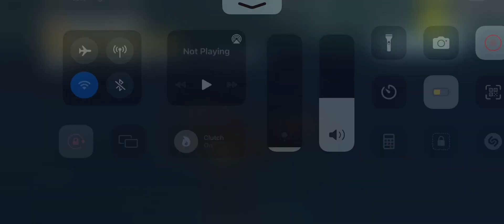pubg player will know how many chances to get this ending